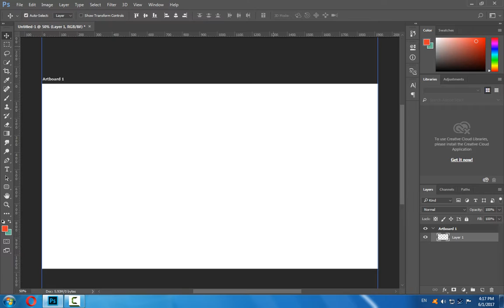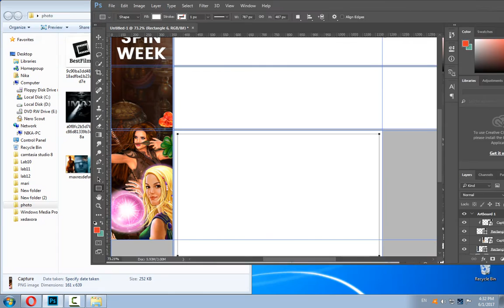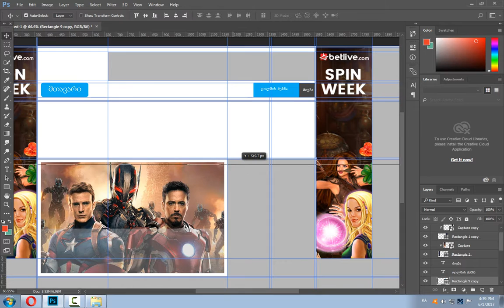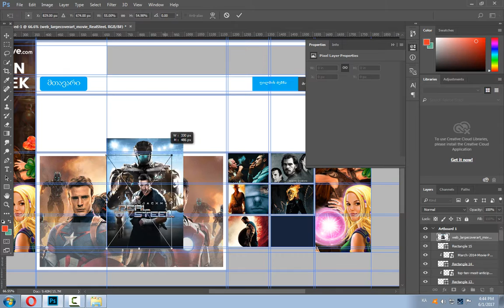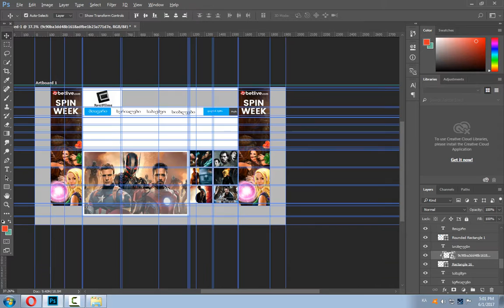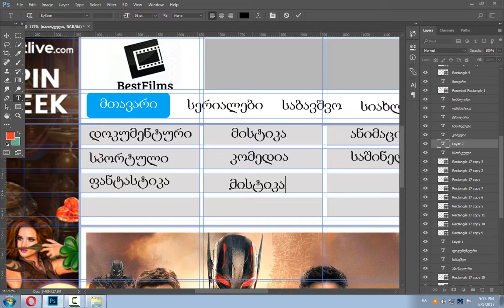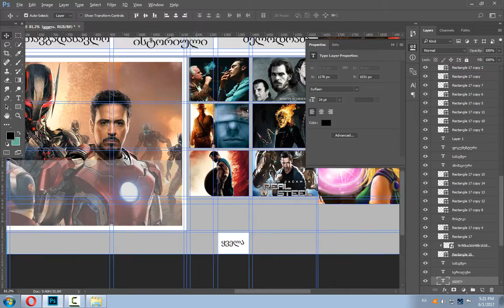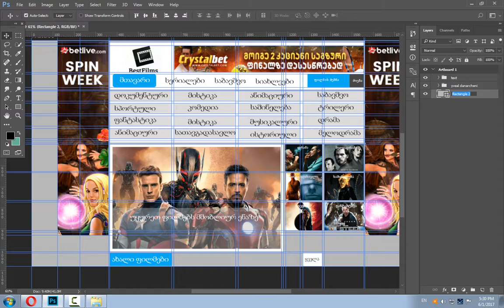photoshop cc finally arabuli gio